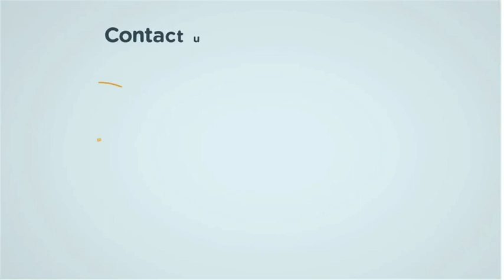Travel Guide | Top 10 Beautiful Places in South Africa | Must See | Book Now - TheQLGConsultants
Top 10 Beautiful places in South Africa. Must-Visit today. Book now.

South Africa is a diverse country on the eastern side of the African continent, designated by many different ecosystems. It has a temperate climate, with hot summers and cold winters. The Western Cape is populated primarily by wild game; the beautiful coastal region around Cape Town is home to beautiful landscapes and spectacular sunsets. The Eastern Cape is mostly populated by Game Birds, with beaches and another natural habitat around Paarl and Kruger National Park. The North West Cape has beautiful scenery, farms, and pearl fishing, while the Western Cape is famous for its white sandy beaches. The Western Cape is also home to beautiful Game Birds and other natural habitats.